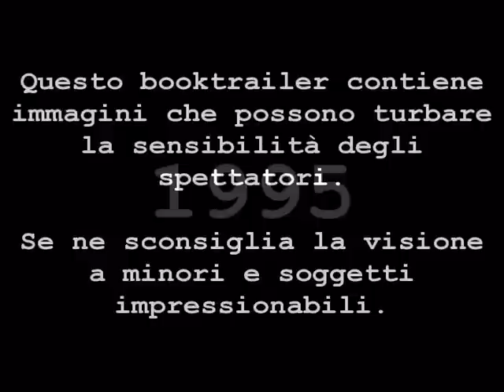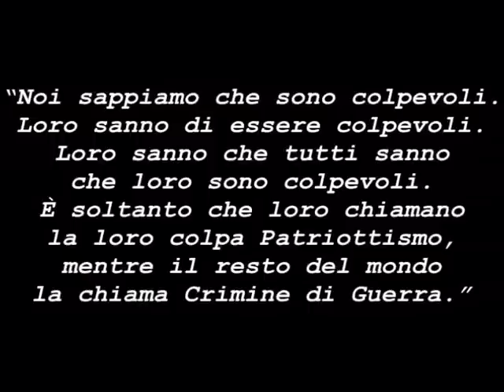Processo agli Scorpioni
Booktrailer di "Processo agli Scorpioni" di Jasmina Tesanovic (2009 Stampa Alternativa), realizzato da Luigi Milani e Aurora Alicino. Musica di Maurizio Faraone.

Il libro è la cronaca del processo alla banda degli "Skorpion", gruppo paramilitare serbo macchiatosi di crimini di guerra durante la guerra del Kosovo, famosi per essere stati i protagonisti di un video - che ha fatto il giro di Internet e delle televisioni di tutto il mondo - in cui sei prigionieri civili, quasi tutti minorenni, vengono giustiziati a sangue freddo.